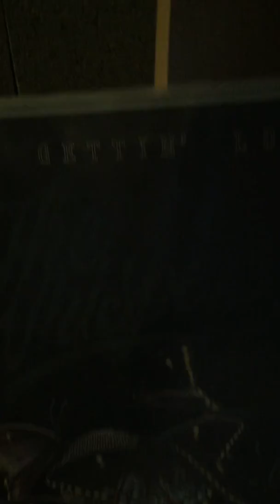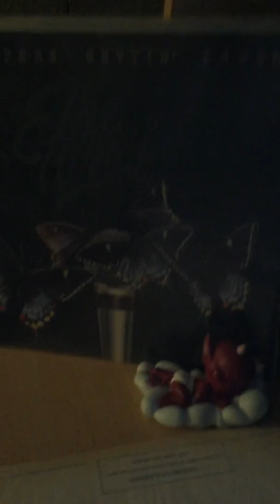The whispers-a mother for my children